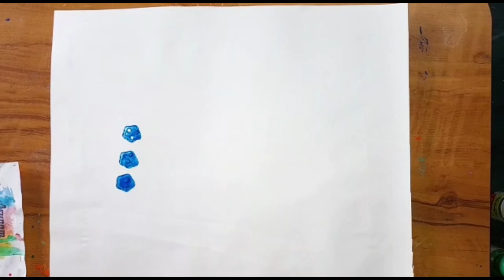Okra stamping painting ideas for kids